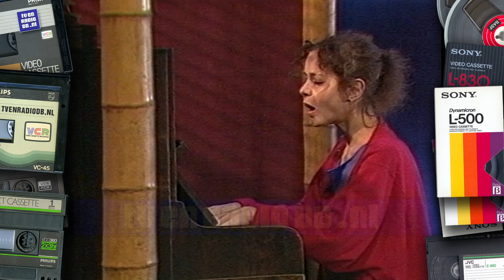TV: Jozef van den Berg - O... Oceaan (19881225) | Familievoorstelling | Cabaret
Theatervoorstelling van Jozef van den Berg voor de hele familie. Uitgezonden op 25 december 1988 door de VPRO.